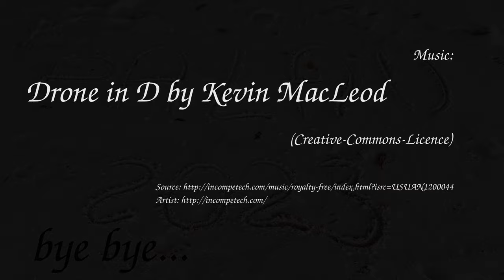Diving in Palau, Micronesia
Lots of sharks, mantas, barracudas, trevallies, schooling fish, spawning...

Dive sites: Blue Corner, Peleliu, German Channel, Shark City and many others

Liveaboard on the Palau Siren.
Palau Carolines Resort on the island.
Feb./Mar. 2023